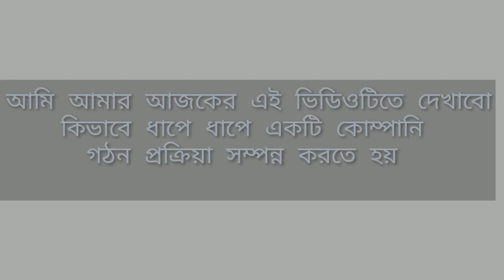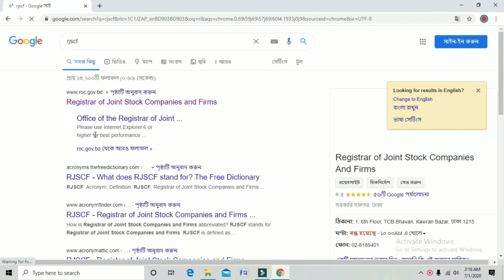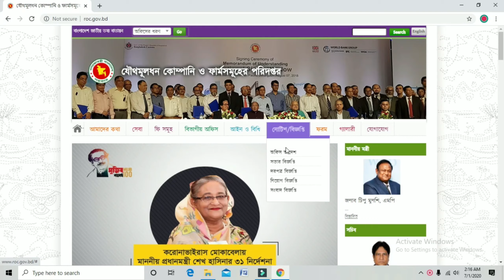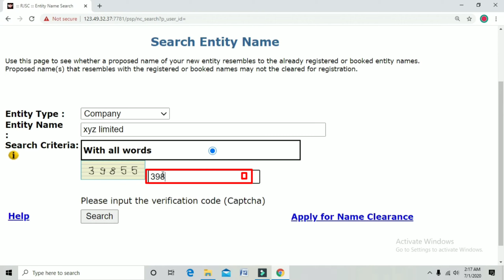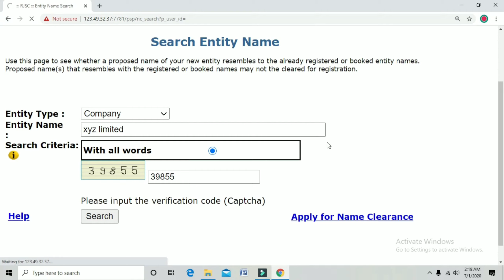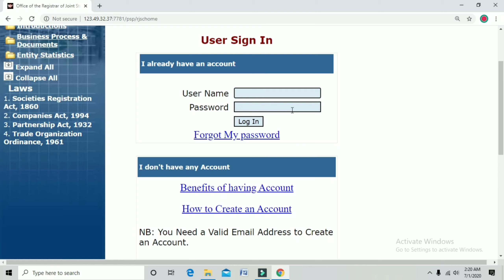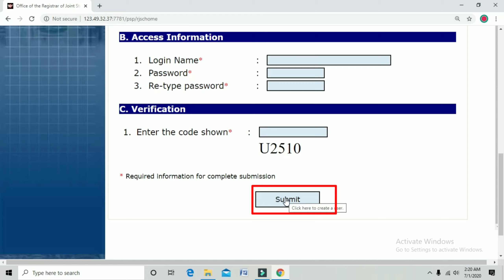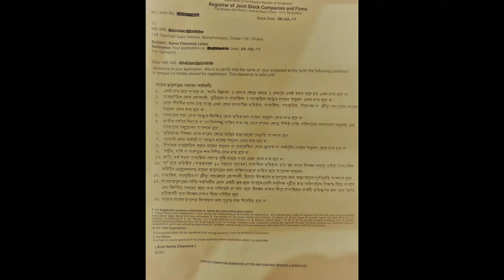How To Open & Register A Company (Part- 1)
This video will help you to know about a company formation in Bangladesh & also give you clear process to get name clearance certificate from respective authority (RJSC&F) regarding your proposed company name.
By watching this video one can get clear idea regarding how to search for name clearance & how to get the certificate.

In this video I have covered Step- 1 for Registering a company.